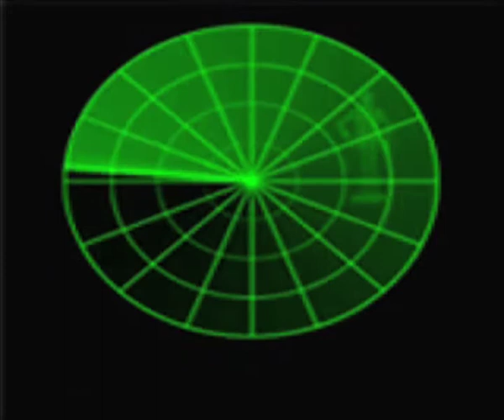Hast du ihn gesehen?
One weekend in Stuttgart.
Henry Fox Alex Ramsell Christopher Emery Rajinder Sami Flip Lange Matt Cullis Artur der Gohl
Filmed and edited by Christopher Emery.